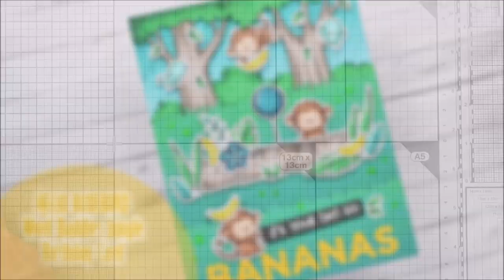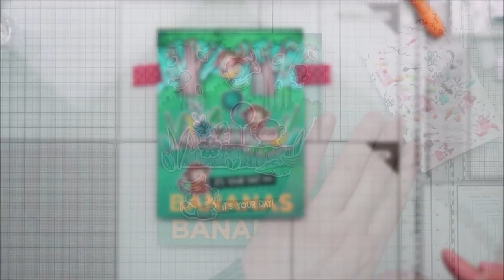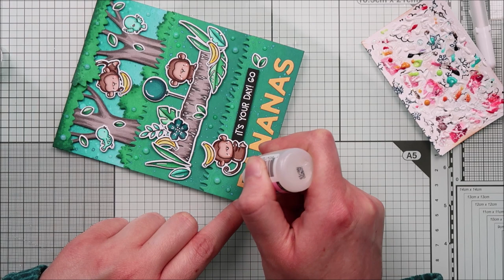🍌 HELLO BLUEBIRD || Go Bananas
• OTHER SUPPLIES:
- Oxide inks: tumbled glass, peacock feathers, lucky clover, pine needles
- Morning Dew nuvo drops by Tonic Studio
- Glossy accents by Ranger
- Clear embossing ink by Lawn Fawn
- White embossing powder by Lawn Fawn
- Sunflower cardstock by Lawn Fawn
- Black licorice cardstock by Lawn Fawn
- Smooth watercolor cardstock by Vaessen Creative